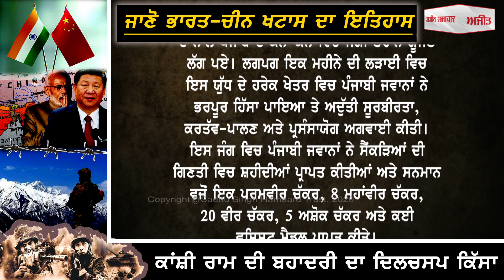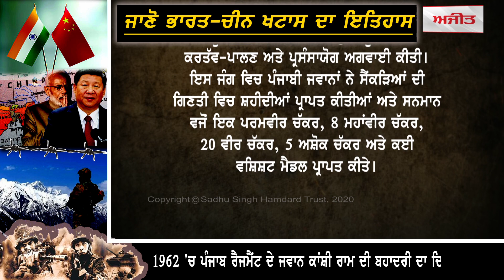ਭਾਰਤ-ਚੀਨ ਵਿਵਾਦ : 1962 'ਚ ਪੰਜਾਬ ਰੈਜਮੈਂਟ ਦੇ ਜਵਾਨ ਕਾਂਸ਼ੀ ਰਾਮ ਦੀ ਬਹਾਦਰੀ ਦਾ ਦਿਲਚਸਪ ਕਿੱਸਾ